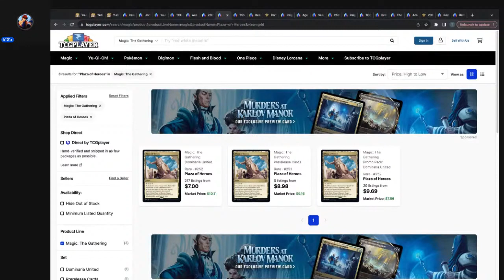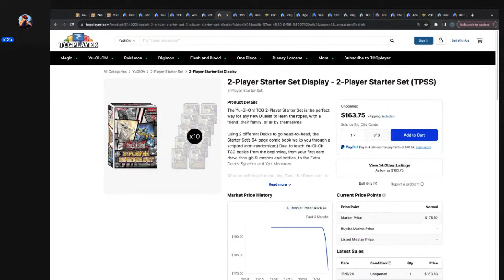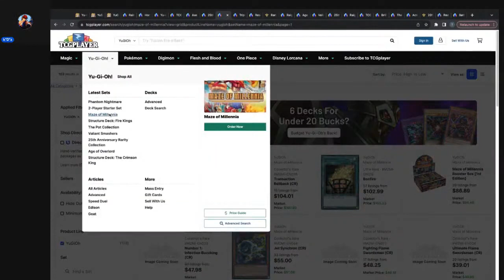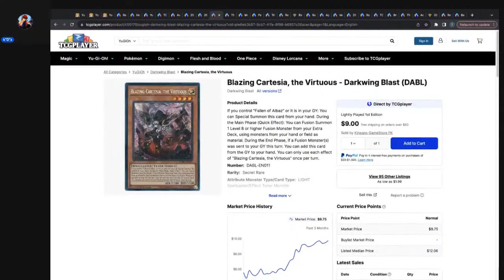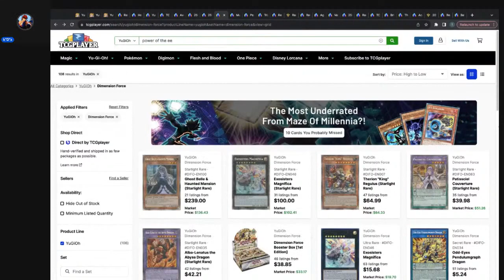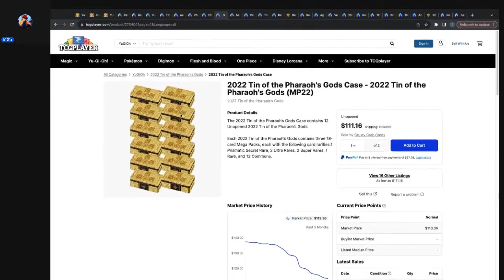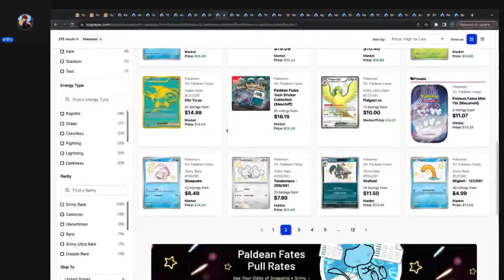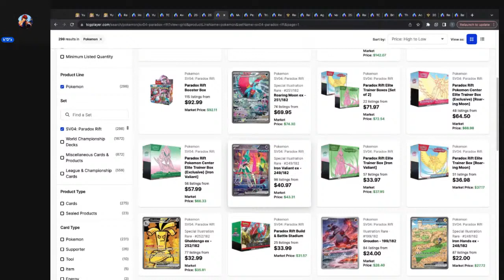TCG Market Watch Part 1 Fri, Jan 26, 2024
Become even more entrenched in your passions with the connections below.

Links